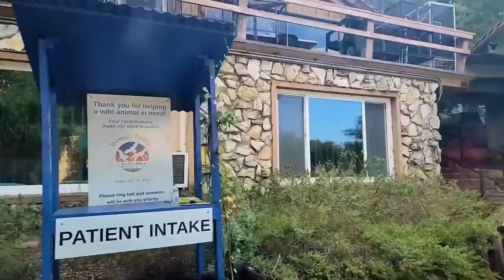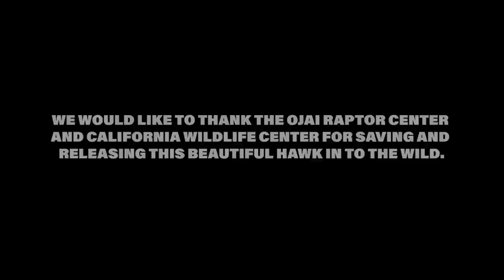⚠️We were called to rescue a WILD Red Tailed Hawk! 🦅WE HAVE NEVER DONE THIS⁉️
Hi Parrot Lovers,

So excited for you all to watch this journey
Have you ever seen a hawk in person?!

There were some video issues, so our apologies if you already saw this video last week! I had to repost.

Happy watching!
Love,
Marlene

CAMEO | @MARLENEMCCOHEN

MARLENE MC'COHEN
P.O.BOX 572908

MY PARROTS 🦜❤️
NELLIE     🐦 Senegal
MONTY    🐦 Senegal
ILUKA       🐦 Cockatiel

SAVE SOME $$$